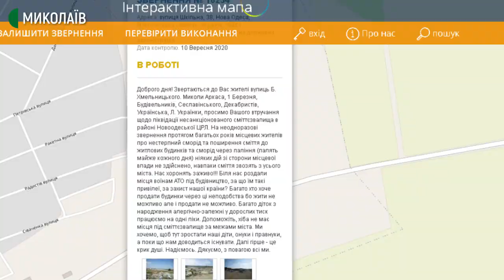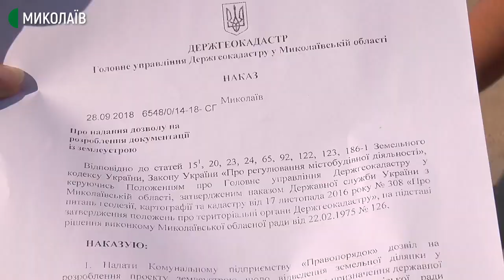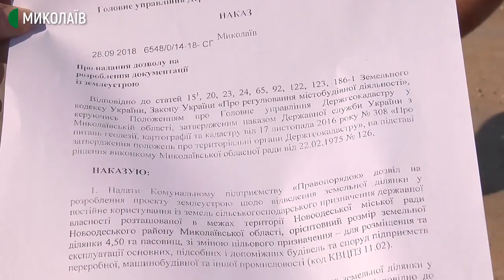Найбільше сміттєзвалище у Новій Одесі, що на Миколаївщині, не має санітарно-технічного паспорту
Міське сміттєзвалище у Новій Одесі розташоване за 500 метрів від житлових будинків. Тих, хто живе поруч, не влаштовує сморід та сміття, яке вітром несе на їхні подвір’я.